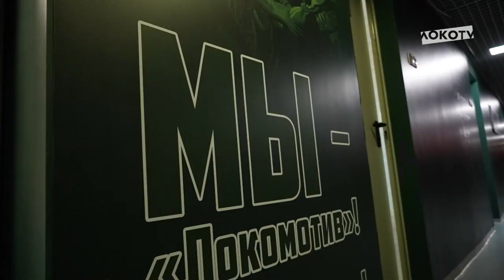LOKO ATMOSPHERE // Локомотив (Москва) 3:1 Арсенал (Тула) // 24 июля 2021 г.